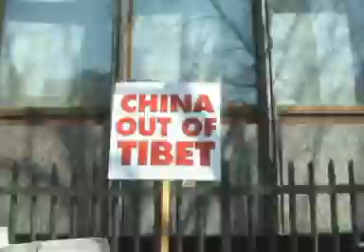Pure Pwnage Episode One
Gibson Fender Marshall Martin Bowie Ronson Pro Tools Rhodes 12 Strings Stevie Natale David Jimmy Page star wars kid comedy art drama chinese dragon sci-fi fantasy video games raza sony lost csi desperate gangster whatever forever arpeggios ass lollipop tag ghyslain popsicle solo dance fuck video rap queer cole film sarah loc movie guitarist asia lesbian hot jam music party body independent hole bush gay thong jt xxx hairy fetish guitar blowjob awards argento silverman sexy ear marilyn man dylan super manson rogers leroy korea naked acoustic sprousechicks dj oakenfold carl cox paris hilton kurt cobain carlos mencia kevin smith choreography old macking dance sex strip go girl out ways make girls state hot striptis wet espectaculo kissing andrea argentina lesbos be million men kiss chick sexy lesbo lesbian rincon man webcam ok tease nude cruel lesbians ohio model oral wow making heavy all ringtones video nudity trujillo death hammett justice hetfield straw live master music tribute ulrich puppets Hendrix sorrow tribute2 metallica myspace shortest harvester metal creeping Dancing comedy clip dance song stupid crazy animie music theme tasha songs crazy jimmy san diego pod dance haxx0r japan chair best funny smosh pokemon psychology lip sync venice bum fights dancing los music performance tribute rice redvsblue idol francisco sumo california effects clones world man myself sra gancing jay angeles hbo billy rock fun kets george bush colbert sexxiebebe23 pink president
auteurs bananas ted japanese actions psychological rendier schizophrenia college kermit huntington death psychology lun0807 emmalina transformers power puff dancing tv bixby legal music black recorder haines murder business luke child friends by box school cars reverse car drive master's customers video duncan instrumental lead acoustic tapping guitarist guitar slide soundtrack live jam video performance music electronics blues austin hd jayz slim
dj qbert sxsw ben halter canter scratch lunging sample scordiac trot jason valentino people down usher mraz slow destiny legend you john keys alicia virginia guitar cater child ordinary tune groovy mayer bobby my us boo stopping acoustic jammin' legos lego lego!! love iit egypt ritter hindustan video ambient reasons perfect josh music... douglas stuck music tune dance datsuns zappin hollywood hundred war saarang possien song yeretsian here v2 ladnier beat&path mah with aviatic gift lillian days rock garageband acoustic solo guitariste awesome erwachen danny crashes diamond london home swedish lame paris guitarist fast percussion live music "guitarist" sim angelo good nitro guitar trivium tapping goodsimguitarist berk man instrumental fingerstyle metro band michael air micheal acoustic funny rave popsicle civic skills mattt potter bâton de magical bubblegum boys cute 100percent lolipop pet mom crazy dumb candy lauren singing pets ray littleloca brookers funny angela disney 100prcent lollipops crunk song bradbury nightmares fadhil lollipop land treats aqua dog licking cat stick sydney baby party sf folk teen affair boy sexi french zuzu movies strip sexy girl lick love seans clip gals japanese sex blowjobs chupa asian scandal girl pinoy grabia funny style porn hot latina cum doggy gives fellatio ganguro haha bj blowjob gal facial hardcore ramen gago shot dog dinner mastercard kantutan oral first goth gothic vamp dark cradle of filth dan top rated soupcameron ecstacy drugs biggie 2pac fatboy slim reubonicplague qbert technique 1200 snoop dre eminem basement jax daft punk chemical brothers madonna soccer evolution of dance thewinekone mac ipod vw psp nintendo california la ny chicago hollywood mtv
metallica dbz guns n roses nirvana smashingpumpkins michelle branch korn columbian dragonball z bananna ashlee filthy whore emo girl mad v heavy metal alicia keys matrix lassegg beautyjeonjihyun judsonlaipply simpsons jessica napoleon dynamite